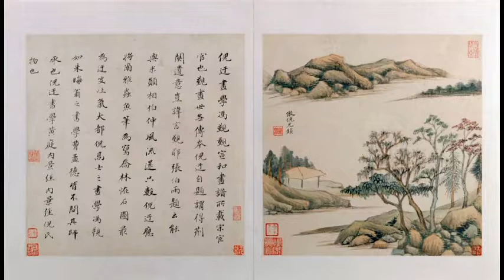藝苑掇英 北京故宮博物館 Palace Museum 古畫 20 Paintings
The art collections of the Palace Museum (Chinese: 故宫博物院; pinyin: Gùgōng Bówùyùan), a national museum housed in the Forbidden City in Beijing, China, are built upon the imperial collection of the Ming and Qing dynasties. This collection was expanded in the 20th century with new acquisitions, transfers from other museums, and new archaeological discoveries
Today, there are over a million rare and valuable works of art in the permanent collection of the Palace Museum, including paintings, ceramics, seals, steles, sculptures, inscribed wares, bronze wares, enamel objects, etc. According to an inventory of the Museum's collection conducted between 2004 and 2010, the Palace Museum holds a total of 1,807,558 artifacts and includes 1,684,490 items designated as nationally protected &quot;valuable cultural relics.&quot;
故宮博物院，簡稱故宮或北京故宮，是位於中國北京市故宮內的博物館。其前身是明清兩代皇宮紫禁城。民國元年（1912年）清帝溥儀退位後仍居於宮內。至民國十三年（1924年）十一月五日，黃郛攝政內閣公布修正清室優待條件第五條，廢除皇帝尊號，請廢帝溥儀出宮。政府代表李煜瀛、京師警衛司令鹿鍾麟、警察總監張璧，於六日接管皇宮，封存文物。後經攝政內閣核准，經一年之整理，故宮博物院於民國十四年國慶節（1925年10月10日）正式成立開幕。它位於北京中軸線的中心，佔地面積72萬平方米，建築面積約15萬平方米；始建於明成祖朱棣永樂四年（1406年），永樂十八年（1420年）落成；藏品也主要是以明、清兩代皇宮及其收藏為基礎。故宮博物院是國家一級博物館，與俄羅斯埃米塔什博物館、美國大都會博物館、法國羅浮宮、英國大英博物館並稱為世界五大博物館。2012年單日最高客流量突破18萬人次，全年客流量突破1500萬人次 ，可以說是世界上接待遊客最繁忙的博物館。
1924年10月，馮玉祥發動「北京政變」，11月5日取消清帝溥儀帝號並將其逐出紫禁城。李石曾先生當即建議設立清室古物保管委員會，及清室善後委員會，並於1925年10月10日正式成立國立故宮博物院。故宮博物院成立之前，遜帝溥儀早已將1200餘件書畫精品、古籍善本和大量珍寶運出宮。
1933年華北形勢突變，於是國民政府命令：故宮南遷文物。當時共計13491箱，部分文物南遷後，北平故宮本院也留有相當多的珍品。後來又因八年抗戰，日本入侵南京，故宮文物再向西遷，分為北、中、南三路經火車和水運。經三年多至四川。後抗戰勝利，故宮文物又再度運回南京。1948年到1949年，國民政府將文物運往台灣島保存，因戰爭形勢突變只運了三次，其中第三次擬搬運1700箱，由於運輸艦艙位餘地有限，加之僅有24小時裝船時間，結果只運出972箱，另728箱也留在了大陸；但運至臺灣的文物皆為精挑細選的文物，所以意義仍十分重大。1萬多箱南遷文物中總共運臺2972箱，占南遷箱件數的22%。期間南京中央政府曾下令故宮博物院院長馬衡選擇留平文物菁華裝箱，分批經火車運至南京，馬院長以各種理由推延裝箱，後來一箱也未運走。四散中國各地的古物已在1970年代以後陸續運回故宮博物院，但仍有台北國立故宮博物院、瀋陽故宮博物院、南京博物院、重慶博物館等機構收藏保存清代故宮文物。
中華民國政府在1965年11月12日位於臺灣省臺北市士林區外雙溪恢復設置國立故宮博物院，以存放在臺灣的2972箱文物。為與北京故宮博物院區分，稱其為稱為「台北國立故宮博物院」，簡稱「台北故宮」。
書法：故宮博物院藏元代及以前書法310件 ，其中11件入選國家文物局《第二批禁止出國（境）展覽文物目錄（書畫類）》。歷代書法精品有：
陸機《平復帖》卷
兩晉南北朝：陸機《平復帖》卷，王獻之《中秋帖》卷，王珣《伯遠帖》卷，曹法壽《華嚴經卷》。
隋唐五代：隋人《出師頌》，馮承素摹王羲之《蘭亭序》卷（神龍本），虞世南摹王羲之《蘭亭序》卷（天曆本），褚遂良臨王羲之《蘭亭序》卷（米芾詩題本），歐陽詢《張翰帖》和《卜商讀書帖》，國銓《善見律》卷，李白《上陽台帖》，杜牧《張好好詩》卷，楊凝式《夏熱帖》卷和《神仙起居法帖》卷。
元：故宮博物院元代法書收藏在國內外博物館中名列前茅，比如趙孟頫的上碑墨跡存世僅11件，故宮博物院獨占4件，而鮮于樞唯一楷書和鄧文原唯一長卷亦存於此。重要藏品有：
趙孟頫《帝師膽巴碑》卷，鮮于樞《杜工部行次昭陵詩》卷和《道德經》卷，鄧文原《急就章》卷，康里巎巎《謫龍說》卷，楊維楨《張南軒城南唱和詩》卷，周伯琦《朱德潤墓志銘》卷，俞和《臨定武褉帖》。
明清：明清書法收藏較為系統全面，帖學、碑學、台閣體、文人字、畫家書的各個流派和代表書家皆有收藏，清代宮廷書法收藏獨占優勢。僅選取被收入《中國文物定級圖典（一級品·上卷）》 可以作為一級文物評定標準的明清書法作品如下：
宋克《急就章》卷，宋廣《風入松詞》軸，解縉《自書詩》卷，陳獻章《大頭蝦說》軸，祝允明《歌風台詩》卷，文徵明《十札冊》，王守仁《龍江留別詩》，董其昌《浚路馬湖記》卷，傅山《草書孟詩》卷。
作為中國最大的博物館，故宮博物院藏有歷代繪畫作品近五萬件(套)，近千件系國家一級文物，幾乎囊括了中國繪畫發展各歷史時期的名家名品，其中元以前精品四百餘件（套），數量居全國各博物館之首。這些作品中，有不少為稀世之珍，或為歷經劫難而流傳至今的孤本真跡，或為美術史上大師巨擘的銘心絕品，精華薈萃，蔚為大觀。繪畫藏品也因此成為故宮博物院藝術藏品的重中之重。
故宮博物院的繪畫收藏以明清宮廷舊藏為基礎。歷代帝王對書畫珍玩的喜愛使大量藝術珍品匯入宮中，乾隆時期內廷收藏的歷代法書名畫就曾達數万件之多，存世的晉、唐、宋、元名畫幾乎搜羅無遺，可謂盛極一時。但隨著清王朝的衰微崩潰，加之數次戰亂兵燹，這些藏品有些被外國列強劫掠出境，有些被末代皇帝溥儀盜運散佚民間，至1925年故宮博物院成立時，初步清點的宮內藏書畫數量尚不足七千件。 1936年，國民中央政府為躲避日寇劫掠，將文物南遷。 1948年，又將千餘件繪畫精品運往台灣，其時北京故宮所藏書畫僅餘五千餘件，而元以前的繪畫作品更是散失殆盡。新中國成立後，中央政府非常重視故宮博物院的文物收藏工作，國家文物局在50年代先後數次將通過清查、整理、調撥、接收等各種方式收集的書畫作品撥交故宮博物院，其中也包括國家以重金從境外購回的珍品。許多國內外愛國收藏家也紛紛將自己嘔心瀝血的秘藏無私地捐獻出來，大大豐富了故宮的庫藏。與此同時，自1949年以來，故宮博物院通過殫精竭慮、堅持不懈的收購和徵集，發現併入藏了一大批繪畫精品，使故宮博物院的繪畫收藏體係日益完善。自20世紀90年代起，逐年興起的拍賣風亦成為故宮博物院一個新的書畫收藏來源。在社會各界的鼎力支持下，不少當年深藏大內，又流散各地的繪畫珍品在歷經滄桑劫難後終於又回歸故宮博物院這座文化藝術遺產的寶庫，被完好地收藏起來。這些蘊含著巨大藝術價值和歷史價值的繪畫精品將會在網上奉獻給藝術愛好者。
The Palace Museum’s collection of paintings includes approximately 50,000 works from throughout the dynastic history of China. Almost a thousand of these works are considered first-grade national relics. The collection is comprised of famous works by renowned artists from each period of the development of Chinese painting. In particular, the collection includes over 400 masterworks from before the Yuan dynasty (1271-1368). The Museum’s holdings are the largest in China.
H 董其昌嵐容川色圖軸   明 山水 董其昌
I 葉澄雁蕩山圖卷   明 山水 葉澄
J 孫克弘百花圖卷   明 花鳥 孫克弘
K 劉俊雪夜訪普圖軸   明 人物 劉俊
L 陳栝寫生遊戲圖卷   明 花鳥 陳栝